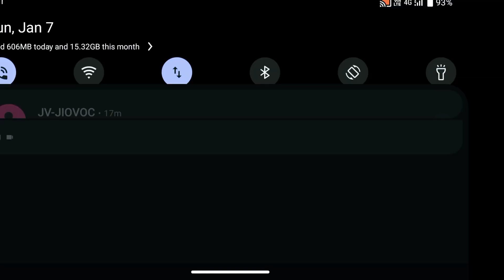views kaise badhayeviews kaise badhaye youtube par